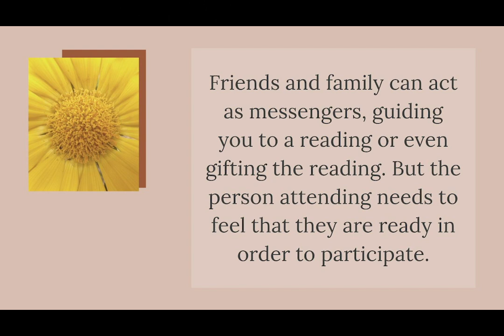Being Ready For A Reading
I always say that you find me when you're ready.  Readings are a personal experience and it's important that those who come to see me are acting out of their own free will, making the decision to attend for themselves.  I've recently received guidance and gotten crystal clear on one of the changes that I'm making in how people reserve readings with me.  I'm hoping that this video can bring clarity around why it is so important to feel ready and open, and can serve as a reminder to trust your gut, feelings, and guidance when making the decision to sign up for a reading.

Recommended readings:
Energy Strands
Becoming Supernatural
Joe Dispenza Meditations
Waking Up in 5D

For the past two decades, I have served as an ambassador between the spirit world and our day-to-day world—relaying wisdom and insight from angels, guides and those who have passed on to people seeking answers in the here and now.

Now I travel the country, empowering people to take charge of their own happiness by communicating messages, inspiration and insight from what I call “Team Spirit”.

The path that got me here wasn’t easy, but it’s one I’m grateful to have traveled. Want to learn more about my journey?